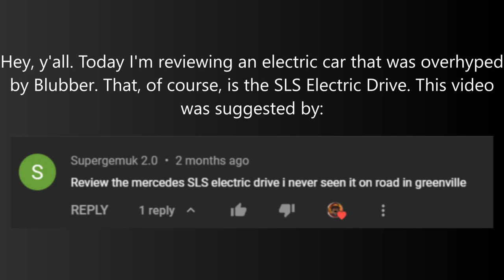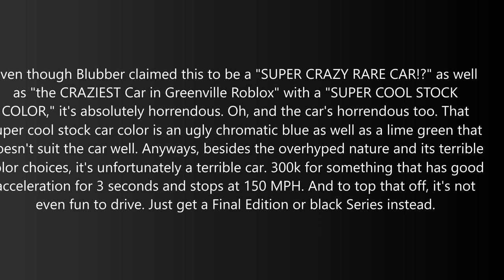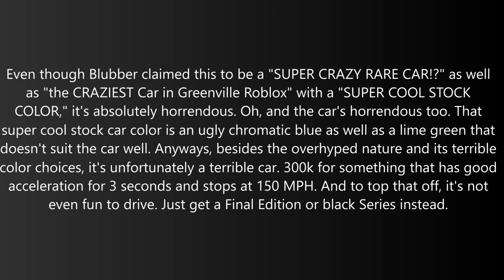Here's Why You Shouldn't Buy the 2014 Mercedes-Benz SLS Electric Drive | Roblox Greenville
The 2014 Stuttgart-Sport Falke Electric Drive (Mercedes-Benz SLS) is a grand tourer in Greenville. Since it was recently overhyped by Blubber who called it the "CRAZIEST CAR IN GREENVILLE" and "SUPER RARE CAR IN GREENVILLE," it's became one of the most suggested cars on my channel. And unfortunately, there's not much backing to that desperate hype. But how? Let's find out why!

This video was suggested by Supergemuk 2.0

Due to the recent growth of my channel, a daily schedule isn’t even enough for the number of suggestions I’m getting. I won’t be able to accept everyone’s suggestion anymore.

Video Suggestions List (You can see when your suggestion is coming out!)

My Setup Specs:
PC: Lenovo IdeaPad L340-15IRH Gaming Laptop
CPU: Intel Core i5-9300HF
Graphics Card: NVIDIA GeForce GTX 1650
SSD: 512 GB
HDD: 2 TB
RAM: 8 GB

Music Used in this Video:

Song:  Visions
Artist:  LAKEY INSPIRED
Album:  Visions
License Type: Standard License

Song:  In My Clouds
Artist:  LAKEY INSPIRED
Album:  In My Clouds

Timecodes:
0:00 - Intro
0:08 - Acceleration
0:41 - Handling
0:52 - Maneuverability
1:00 - Braking
1:12 - Sounds & Lighting
1:37 - End of Road Test
1:45 - FRIZZ Score
1:49 - Stats
1:57 - Why You Shouldn’t Buy/Rant
2:18 - Outro